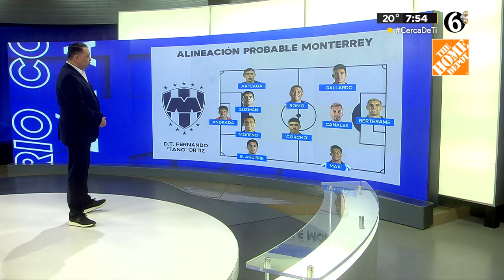No le entendí a Siboldi.¿Por qué se disculpó? No le creo. Yo sí vi una patada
[COMENTARIO AL DÍA MTY 🗣📺📻]

No le entendí a Siboldi. Dice que no quiso tirar una patada, pero después se disculpó. No tienes que ofrecer disculpas por algo que no hiciste. Aprecio mucho a Siboldi, pero no le creo. Yo sí veo una patada. Por cierto, felicidades a Yanina Treviño por su segundo juego sin hit ni carrera con Sultanes Femenil.